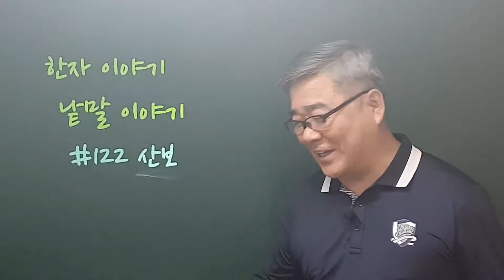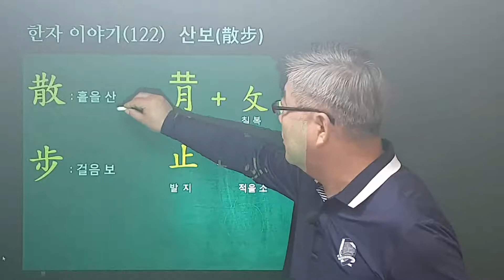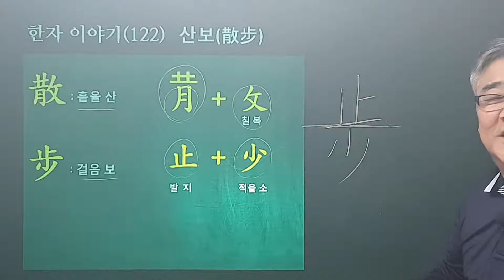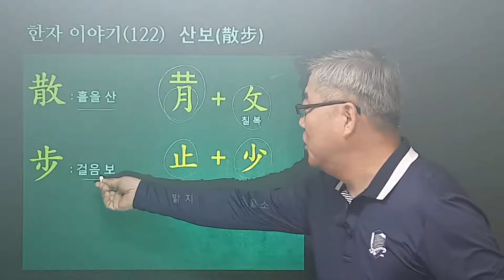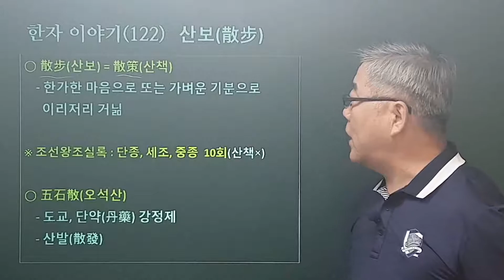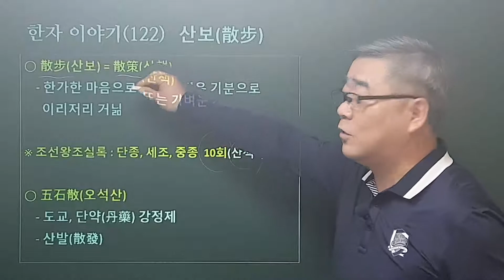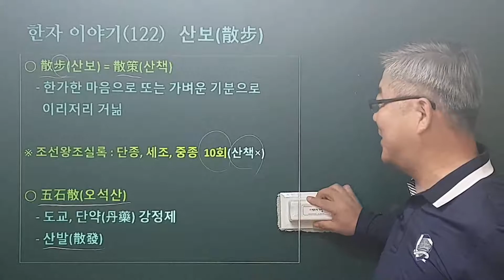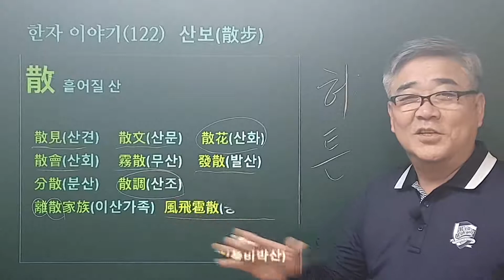한자이야기 낱말이야기 #122 산보散步